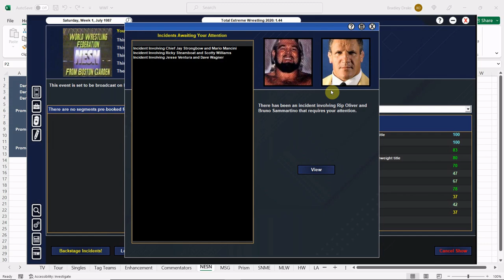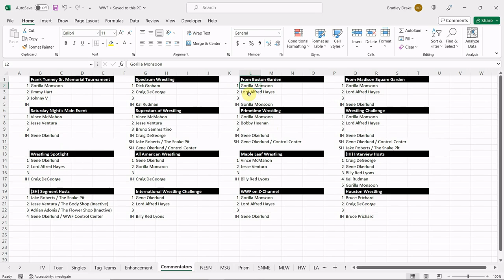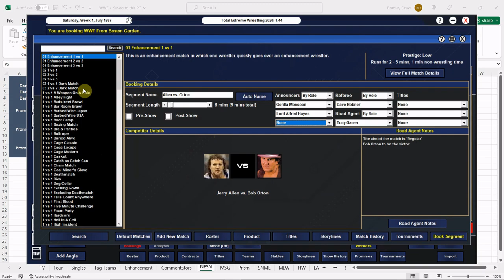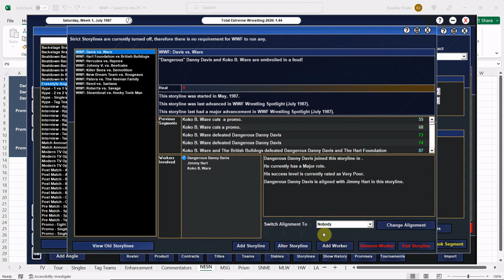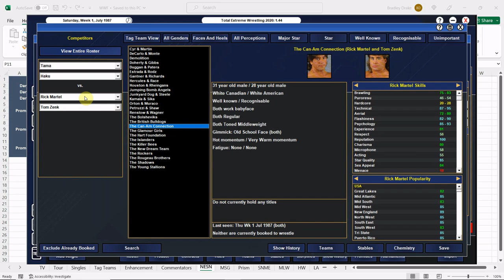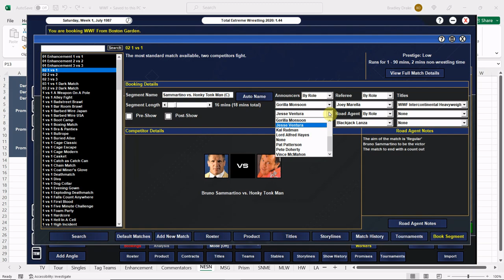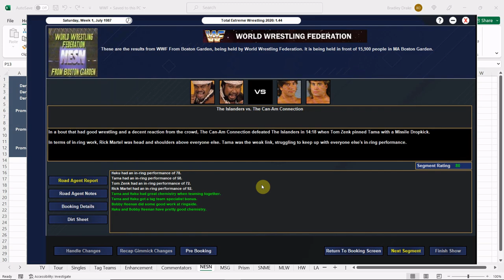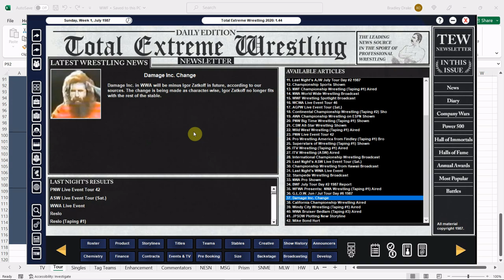[TEW 2020] 1987 Super Mod Ep. 449 – WWF Boston Garden Wrestling: SAMMARTINO vs. HONKY for IC TITLE!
The WWF is holding BOSTON GARDEN WRESTLING live on the NESN NETWORK at the BOSTON GARDEN in BOSTON, MASSACHUSETTS!

Shadow #1 vs. Paul Roma
Shadow #2 vs. Jim Powers
Omar Atlas vs. One Man Gang
Jerry Allen vs. Bob Orton
Hulk Hogan Promo
Scott Casey vs. Dino Bravo
Johnny V vs. Brutus Beefcake
Honky Tonk Man Promo
Tito Santana vs. Magnificent Muraco
Rick Martel & Junkyard Dog vs. The Islanders
Bruno Sammartino Promo
Bruno Sammartino vs. The Honky Tonk Man ©